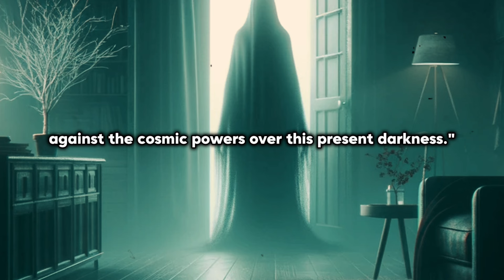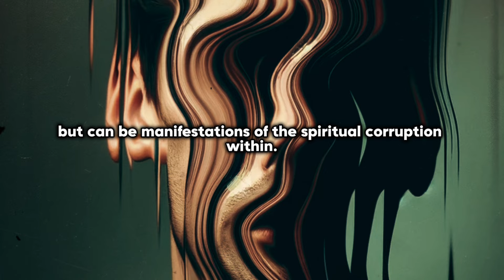6 Signs Someone In Your Life Is A Demon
In a world where we often rely on our senses and intuition, the presence of something supernatural can challenge our perceptions and beliefs. Sometimes, people close to us exhibit behaviors and traits that are difficult to explain through natural or psychological means. This video explores six distinct signs that may indicate someone in your life is more than just human—they might be a demon.

00:00 - Unnatural Strength

00:29 - The Presence of Evil

00:56 - Eerie Knowledge

01:24 - Disorted Reflections

01:50 - Aversion to Sacred Objects

02:21 - Unusual Eye Color

02:49 - Our power comes from Jesus Christ